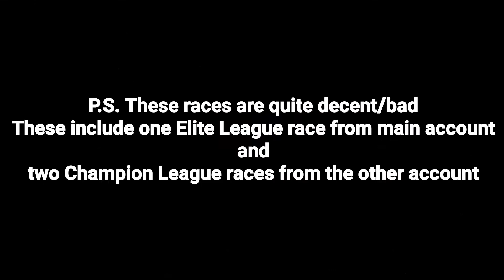Challenge and Revenge, Gauntlet races, Asphalt 8